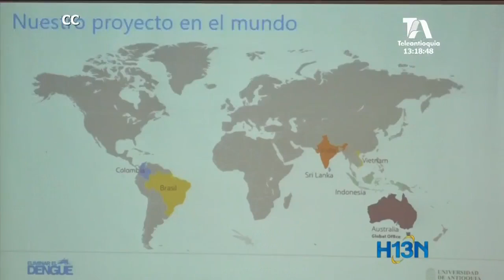Liberarán mosquitos en Medellín para combatir el dengue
En la sede de investigación universitaria se alimenta la posible solución  del dengue en la ciudad.
Después de una prueba piloto en Bello, que deja como resultado una reducción significativa del Dengue, sigue Medellín y comenzaran en Aranjuez, Manrique y Santa Cruz.
No solo los mosquitos se quedarán en Medellín, se preparan para volar al exterior.
Aunque hay solicitudes de Armenia, Pereira, Barranquilla, la siguiente ciudad será Cali.
Están listos para atender a los ministerios de salud de los países latinoamericanos que llegarán a Medellín en agosto.